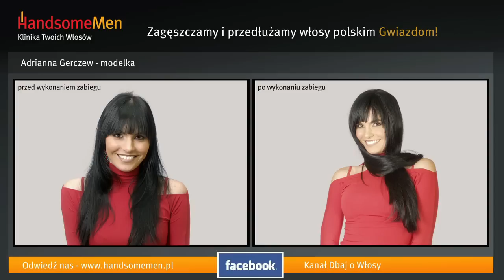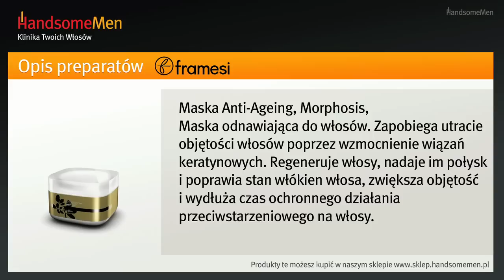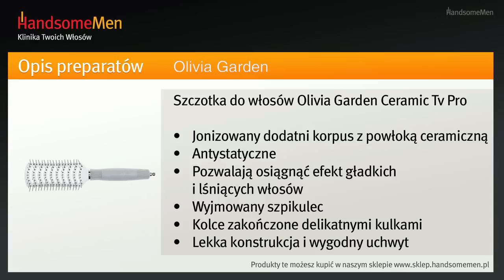Jak zrobić warkocz dobierany poprzecznie z tyłu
W jaki sposób z pomocą drugiej osoby zapleść ładny i symetryczny warkocz? Do tego poprzecznie z tyłu głowy. To wcale nie musi być trudne! Zobacz film z propozycją stylistki, która umiejętnie zebrała włosy modelki i zaczynając od skroni dobierała warkocz ku dołowi. Nam się efekt końcowy bardzo podoba.